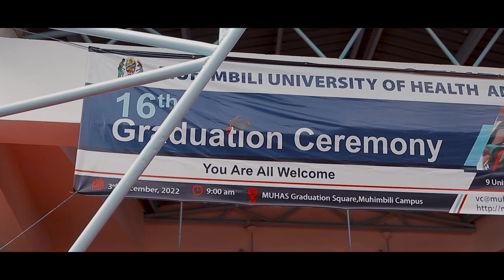MUHIMBILI UNIVERSITY OF HEALTH AND ALLIED SCIENCE (MUHAS) 16th GRADUATION CEREMONY.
CONGRATULATIONS TO  ALL THE GRADUANTS AT MUHAS UNIVERSITY